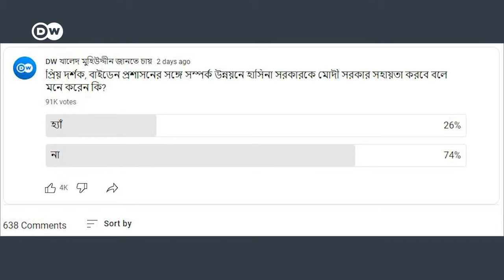আঁতাত ও আন্দোলনের রাজনীতি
দেশের বাইরে নুরুল হক নূর কার কার সাথে দেখা করেছেন? রাজনৈতিক দলগুলোর অর্থনৈতিক স্বচ্ছলতা কীভাবে আনা সম্ভব? ছাত্র রাজনীতি আর কতদিন মূল দলের সহায়ক হয়ে থাকবে?

‘ডয়চে ভেলে খালেদ মুহিউদ্দীন জানতে চায়’ টকশোতে এবারের আলোচনার বিষয়: আঁতাত ও আন্দোলনের রাজনীতি৷ অনুষ্ঠানে অতিথি হিসেবে রয়েছেন গণ অধিকার পরিষদের সদস্যসচিব নুরুল হক নূর এবং ছাত্রলীগের সভাপতি সাদ্দাম হোসেন৷

অনুষ্ঠানটি প্রযোজনা করেছেন @arafatul2008৷